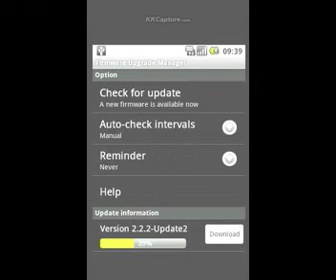Part 3 If downloading stops